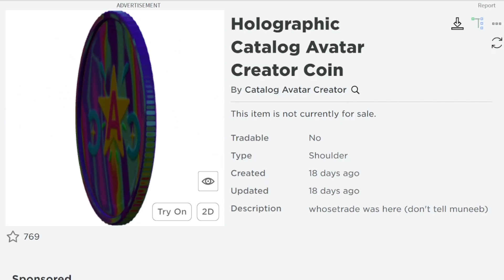[FREE ITEM] สอนรับของฟรี เหรียญสีรุ้ง LIMITED UGC✨ROBLOX